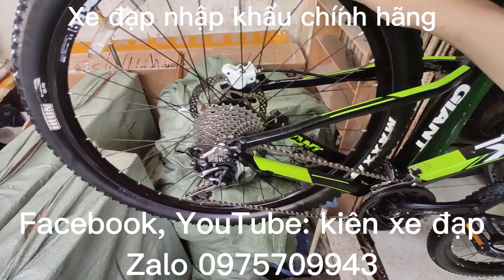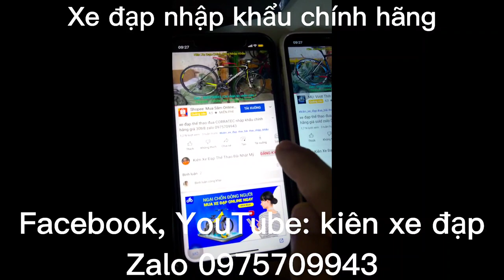xe đạp thể thao GIANT XTC800 nhập khẩu chính hãng giá sold zalo 0975709943